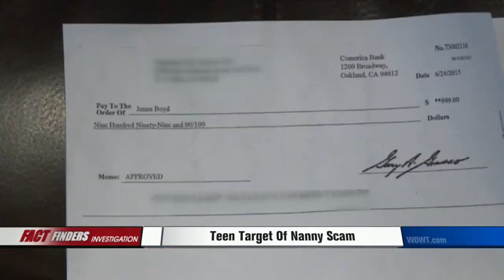Teen Target of Nanny Scam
It looked like a great summer job before starting college. But a Bellevue teenager learns she's the target of a scam and her savings may be gone.